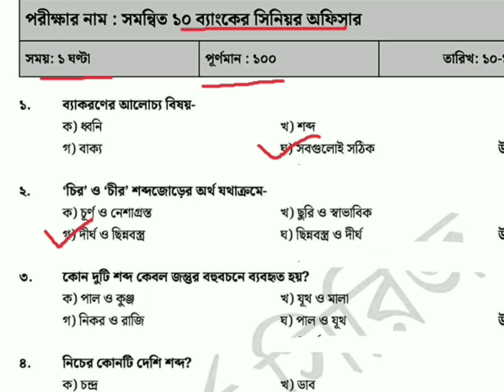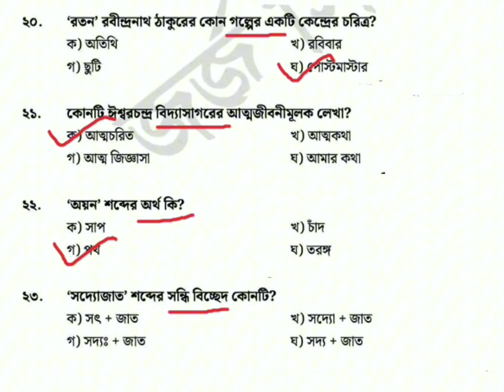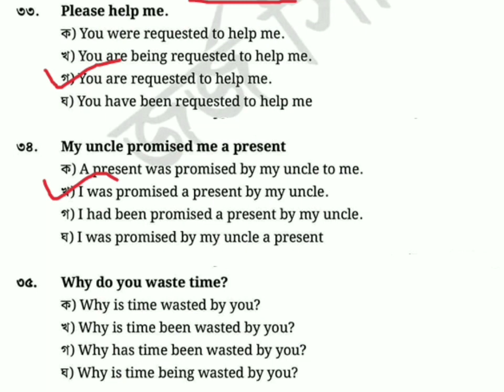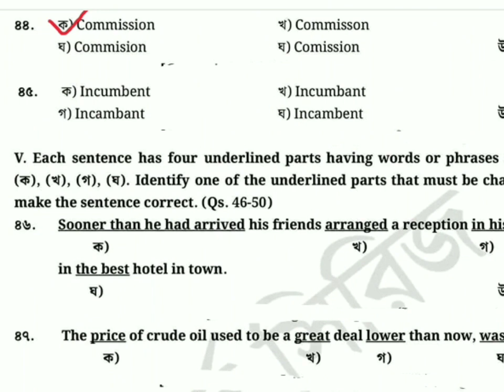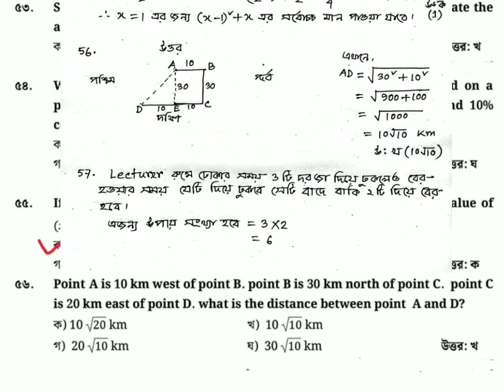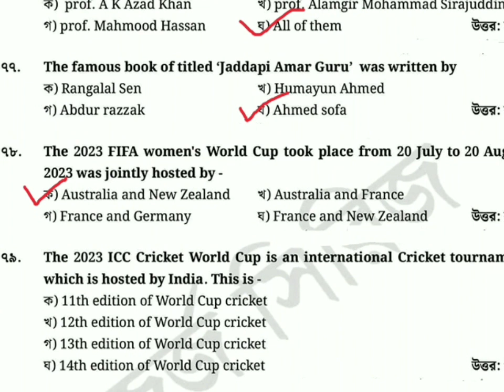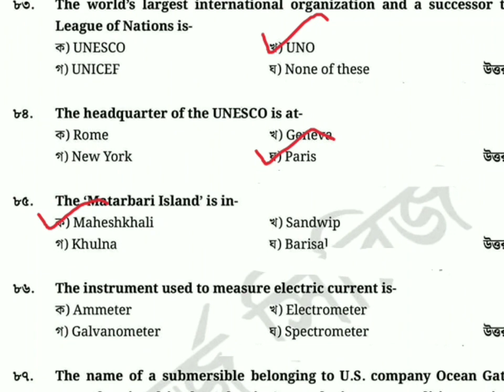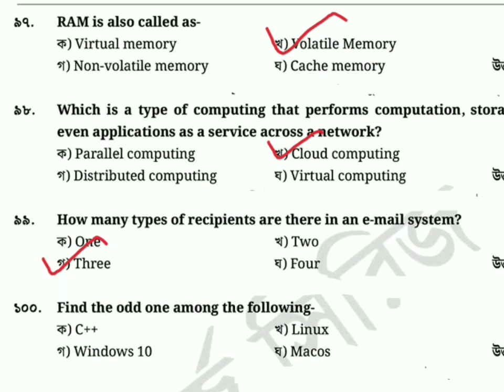সমন্বিত ১০ ব্যাংকের ১০০টি প্রশ্নের সম্পূর্ণ সমাধান ২০২৩ | Combined Bangladesh bank exam question